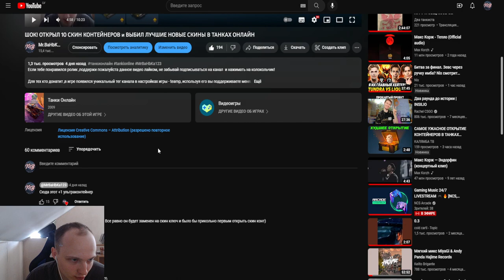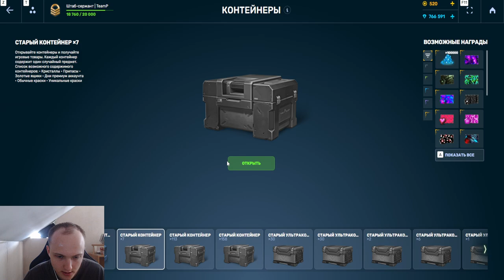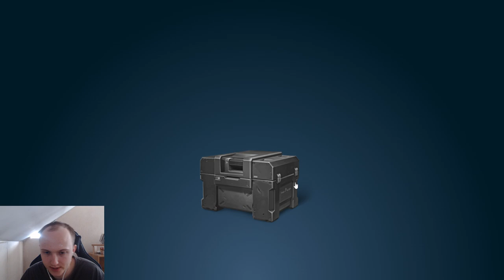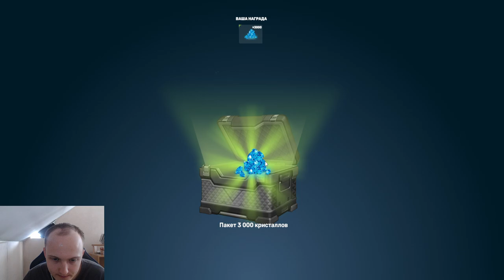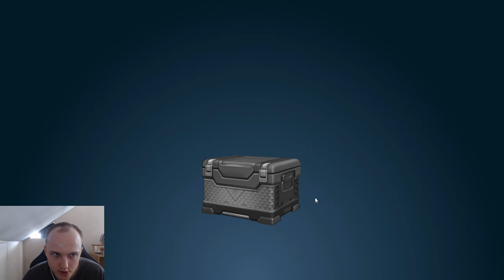ШОК! ОТКРЫЛ ОГРОМНОЕ КОЛИЧЕСТВО КОНТЕЙНЕРОВ И ВЫБИЛ ЛУЧШИЙ ПРИЗ В ТАНКАХ ОНЛАЙН